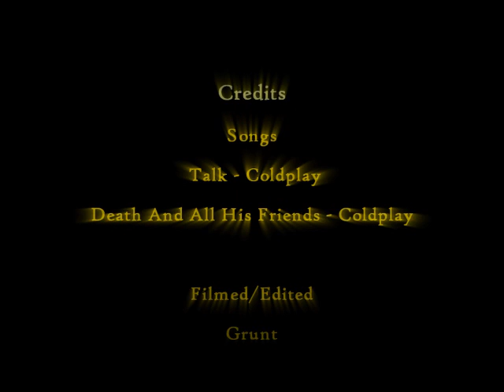Grunt - All In All - A Halo 3 Video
A Halo 3 Video including Trick Jumping, Ninjas, Multi kills and some mild editing.
Enjoy ;D